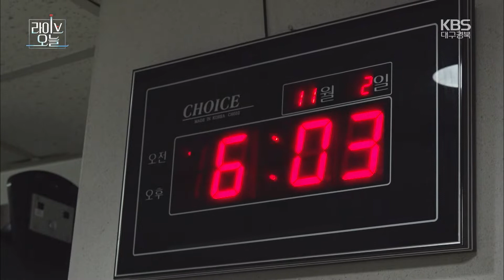[라이브오늘_오지고 인력센터]푸른 바다와 배 수리공 | KBS대구 211110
오지고 인력센터의 소장이자 유일무이한 직원, 권혁민 리포터.
땀 흘린 만큼 돈을 받는 정직한 노동의 가치를 찾아 나선다!

이른 새벽, 혁민이 도착한 곳은 포항 구룡포항의 한 귀퉁이.
고요한 바닷가에 쉬지 않고 울려 퍼지는 ‘탕탕’ 망치 두드리는 소리로 시작된 혁민의 하루!

오지고 인력센터의 두 번째 일터는 다름 아닌 구룡포 배들의 종합병원으로 불리는 어느 조선소다.
100년 동안 이어져 온 이곳 조선소에는 수리와 도색을 위한 배들이 혁민을 기다리고 있었는데...

배와 함께 보낸 시간만 50년이 넘는다는 조선소 장인과 함께한 혁민, 오늘도 무사히 돌아오기만 해다오!